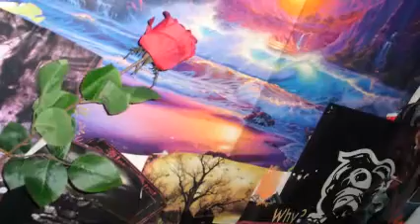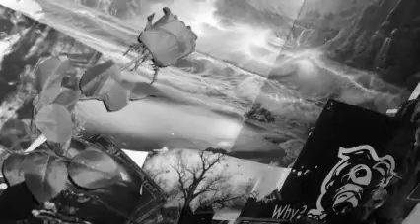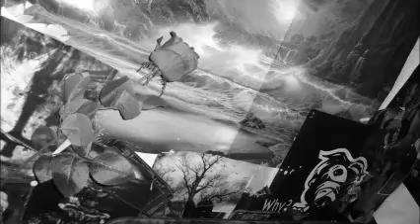Pure Doze ich vermiss dich